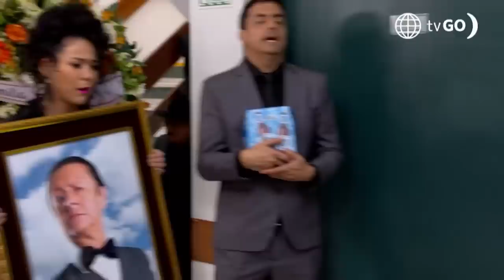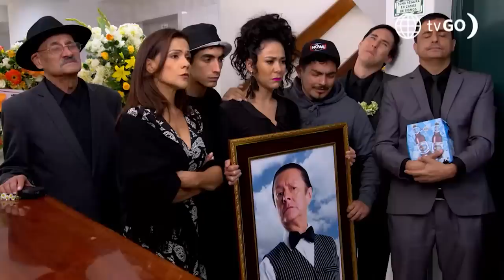Al Fondo hay Sitio 9: La indignación de Francesca al ver a los Gonzáles (Capítulo 10)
¡EN TODAS! ☝🏼
Los Gonzáles llegaron a la clínica donde estaba internado Peter pensando que ya había partido 💔. Lo que no sabían era que seguía en esta vida y Francesca se indignó 😤.

Juntémonos Más.